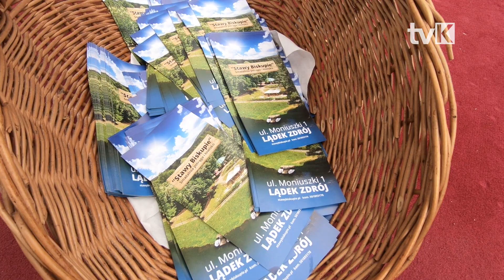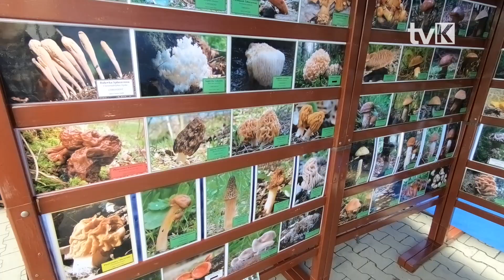Festiwal Pstrąga w Galerii Handlowej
W Galerii Handlowej Twierdza Kłodzko odbył się II Festiwal Pstrąga.